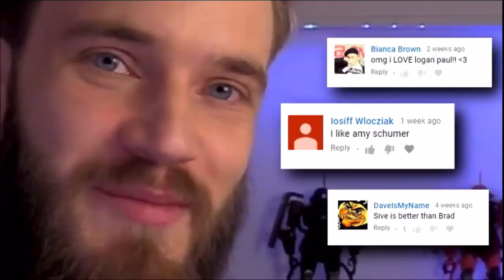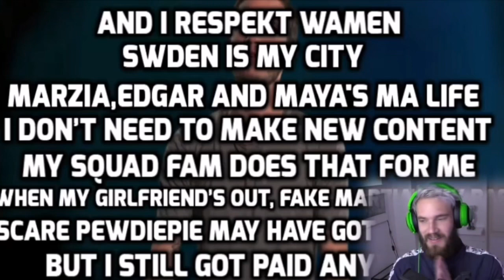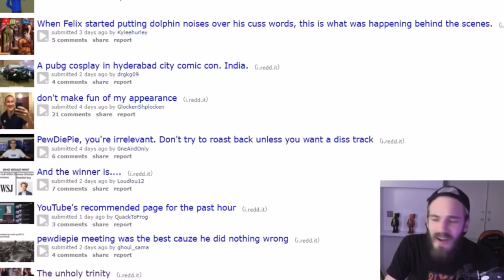pewdiepie bullying his fanbase for almost three minutes straight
pewdiepie has smol pp